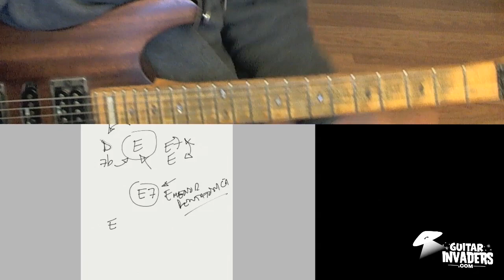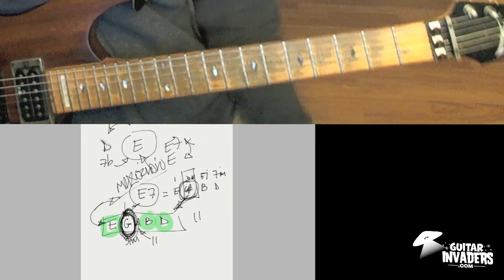Tocar en un acorde E7 - Mixolidio - Pentatónicas y arpegios